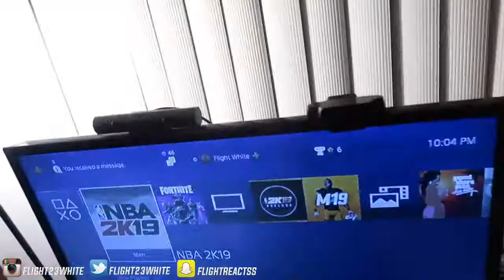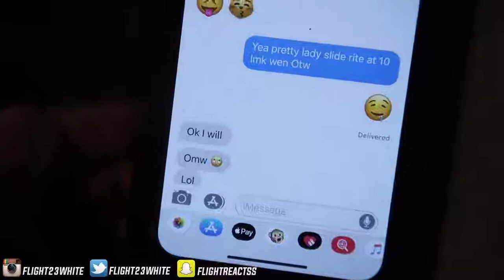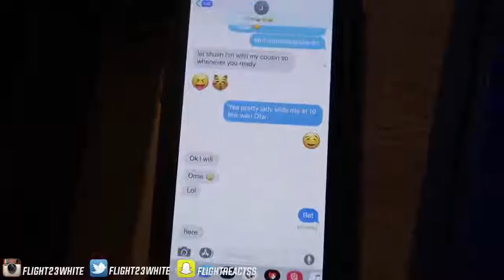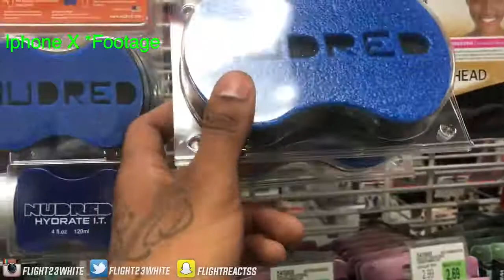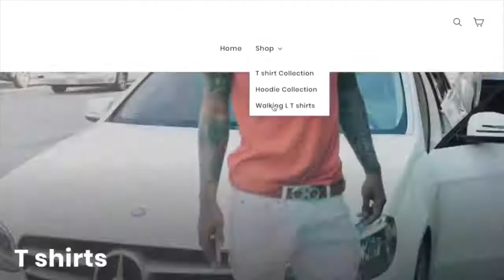FlightReacts! ASKED MY CRUSH TO BE MY GIRLFRIEND & THIS HAPPENED!👀👫 TO FAST FAST